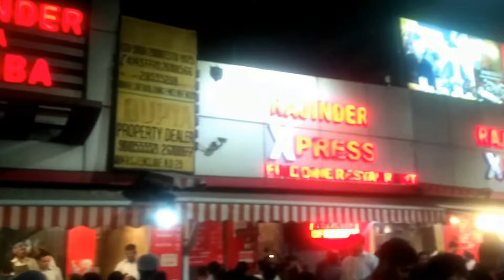|||| RAJINDER DA DHABA |||| RDX |||| SAFDURJUNG ||| NEW DELHI ||||